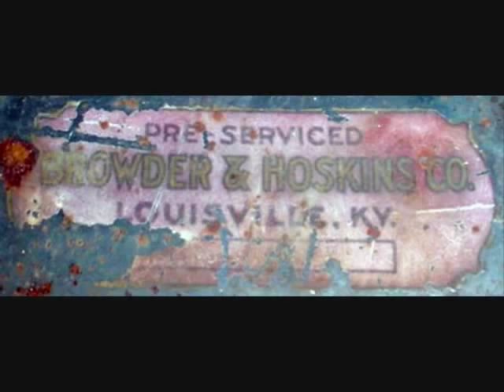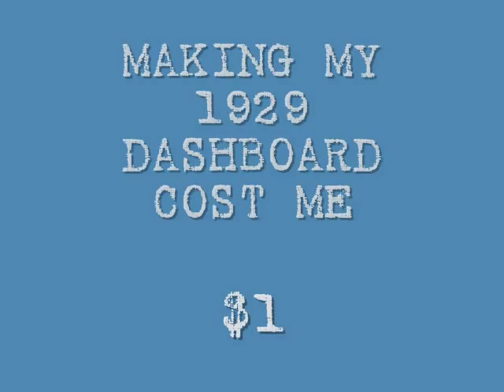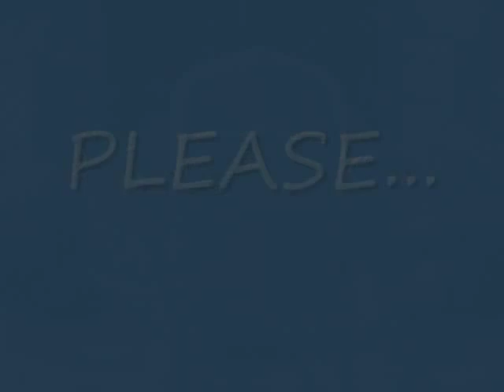EVELYN #113 - Mounting up My $1 1929 Chevy Dash instead of the 1931 unit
A little info on my 1929 Dashboard that I WON on Ebay for only ONE DOLLAR (the 1931 unit is ugly so I didn't use mine) I had sand-blasted and primered this thing ages ago then Dad and I added a 3/4" thick solid Oak center and cheapo Gauges last summer.. Well now It's time to mount the thing up to the Cowl for the last time.. PS: I also sold my old 1931 Dashboard for $50 so it was even more of a WIN/WIN situation in the end.. Enjoy! -Rob